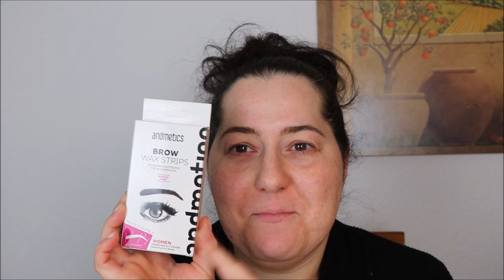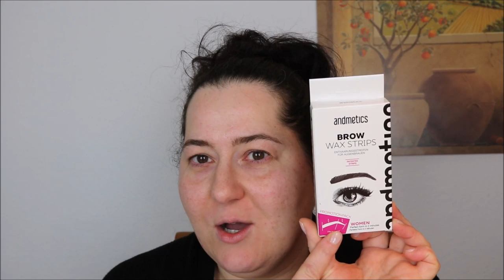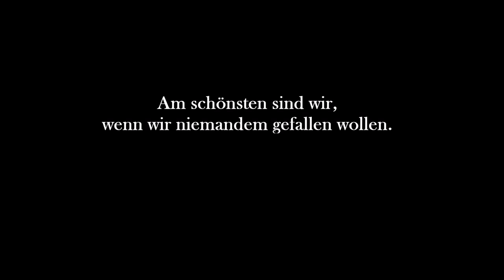Meine Erfahrung mit andmetics Brow wax strips // Enthaarungsstreifen für Augenbrauen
Bei mir muss es schnell gehen, nicht nur mit dem Make-up sondern auch mit dem Augenbrauen Zupfen. Jetzt habe ich durch Zufall die Brow Wax Strips von der Firma andmetics entdeckt und getestet.

Verwendete Produkte:
Andmetics BROW WAX STRIPS Enthaarungsstreifen für Augenbrauen bekommst du im Müller oder

SHOP EMPFEHLUNG
Abnehmen, Anti-Cellulite, Anti-Aging und Gesundheit: